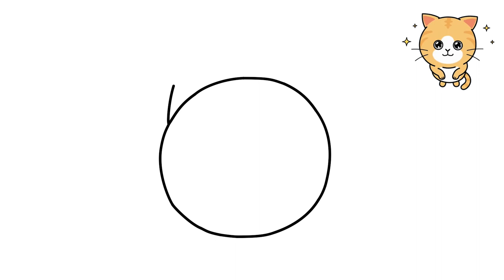How to draw PIGGY BANK 🐷💰 Print color page 👇🔻🖨️ FREE [EASY DRAW]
✏️Want to learn draw? Want to know how to draw?

✏️ Let's draw a COIN BANK | PIGGY BANK easy! 🥰